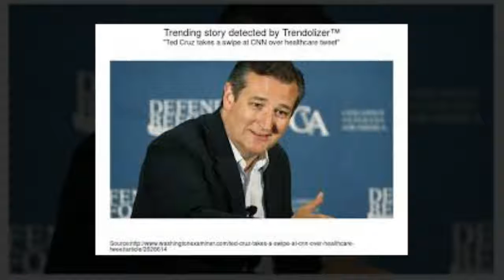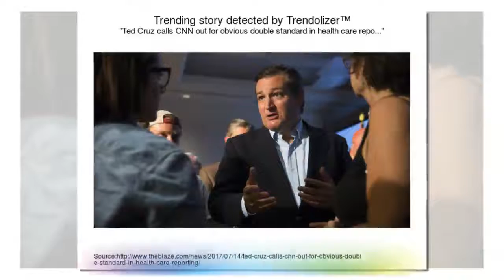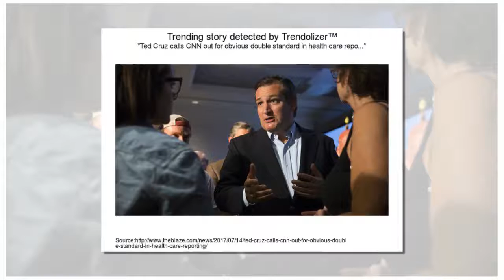JUST IN Ted Cruz Unleashes His Fury On CNNs Biased Obamacare Reporting